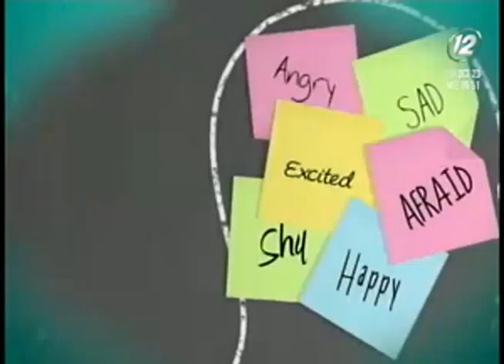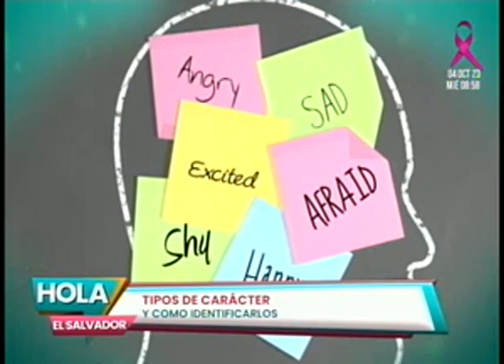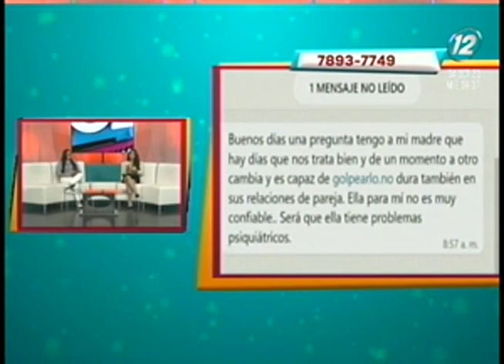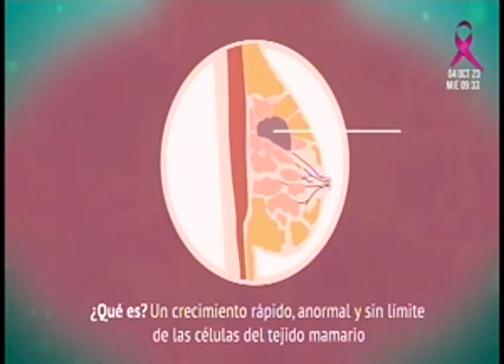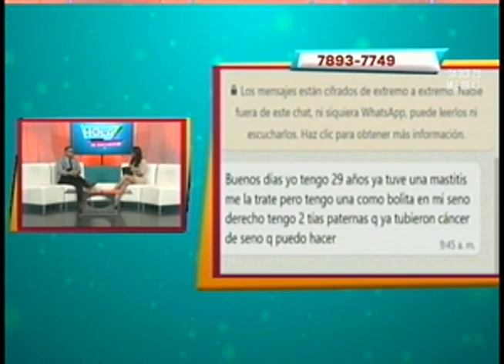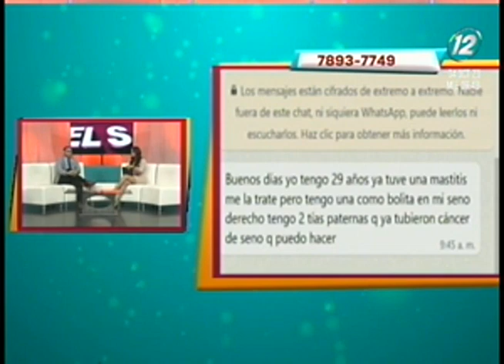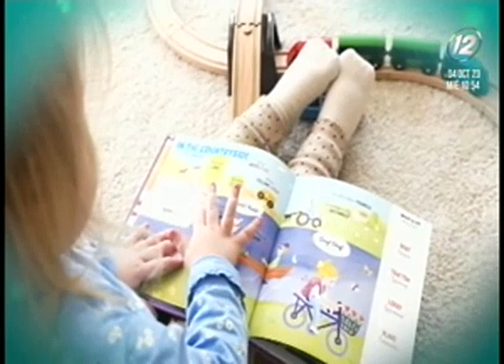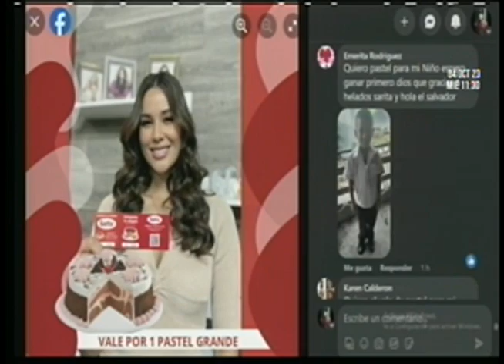Hola El Salvador: 04 de octubre del 2023